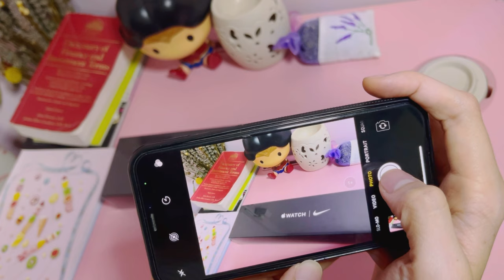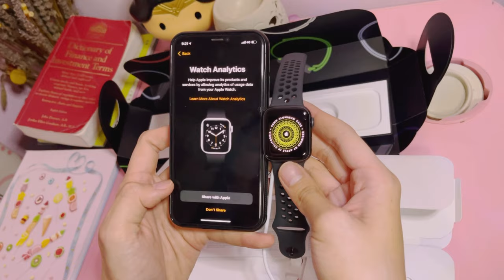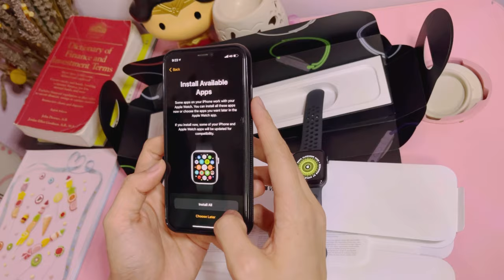Apple Watch Series 6 ✨ (Unboxing 📦 + Accessories )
Hey guys! Here's another unboxing video for y'all. hehe.
My first apple watch. I got this gift last week. (Thank you so much! 💕)

Apple Watch x Nike - Series 6 (40mm) - Black/Anthracite